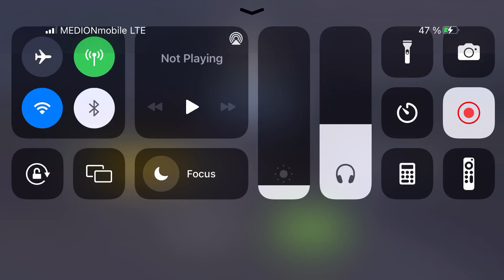Best Hedger in the World 🌍 GEOGUESSR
Playing Online Duels on GeoGuessr!